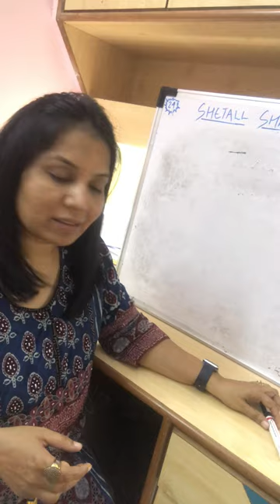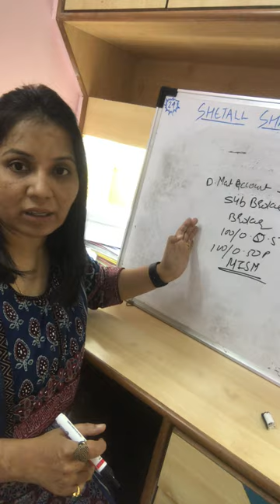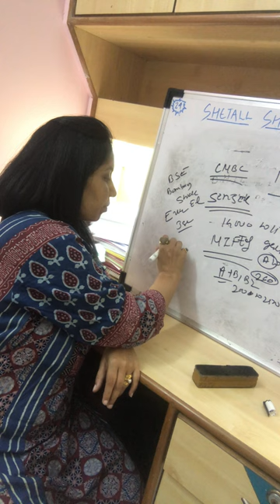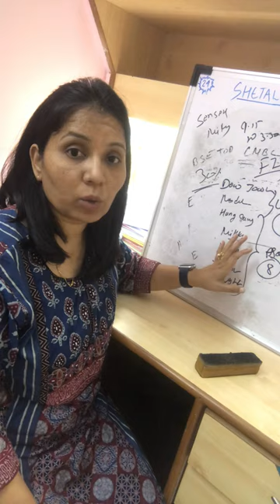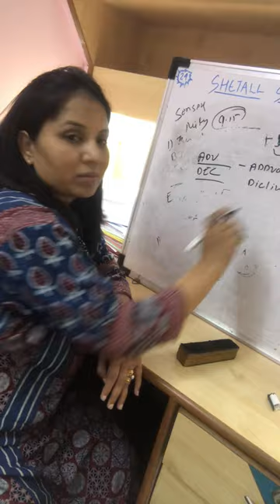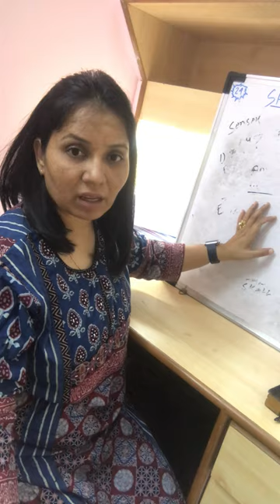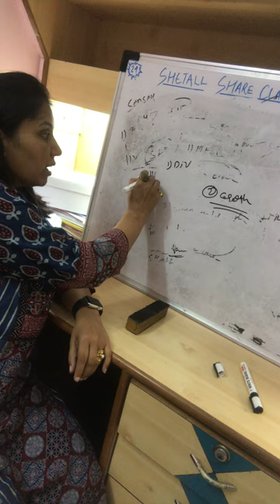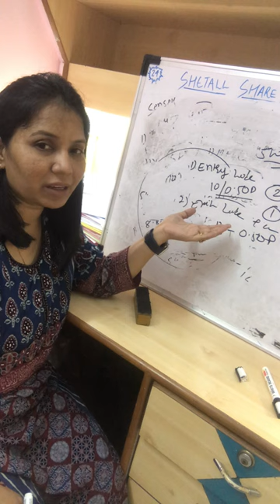4 December 2022